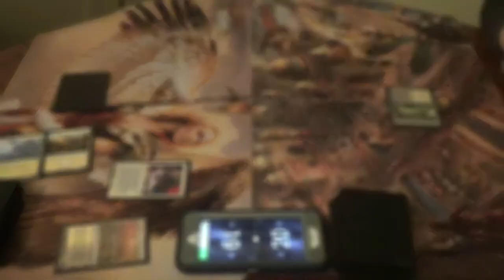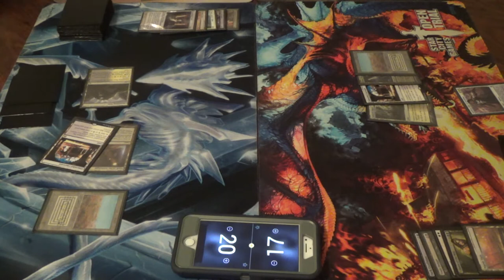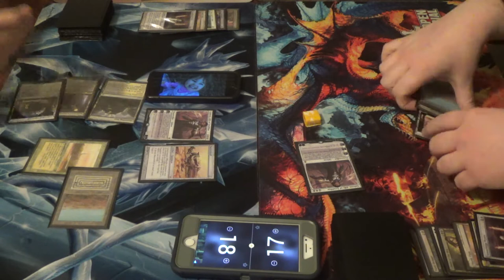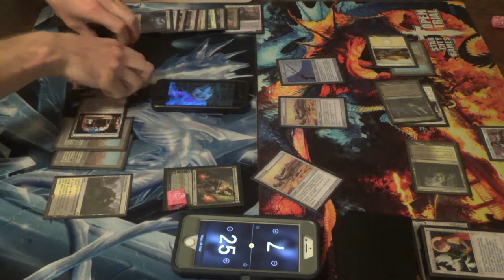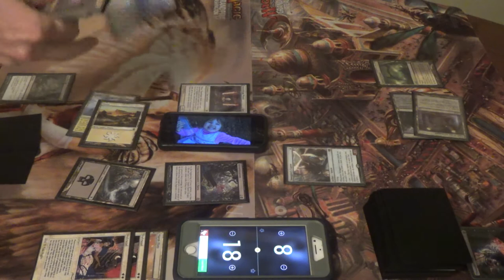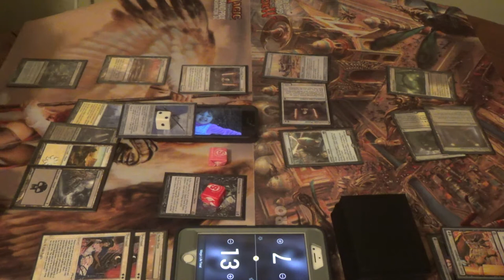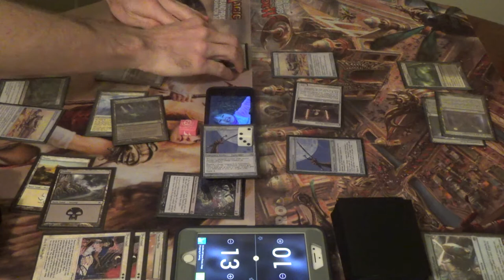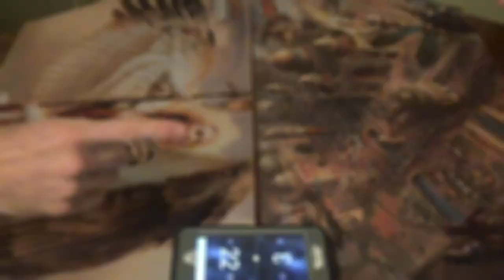Shahrazad's Dungeon: Episode 1 — Not Having Any of It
Behold the dumbest duel decks in all of existence!

Here's how you can make your own:
1) Each is exactly like the other.
2) Each has four copies each of Shahrazad and Enter the Dungeon. (As a result, more than two colors is difficult.)
3) The manabase has to be reasonably able to cast either one.
Bonus rule: An honor system to require that you have to cast a subgame spell if you can. (We didn't invoke this rule in this game.)

I'll have the decklist for you later today, I hope.

Thanks to our patrons:
Benedetto Diab